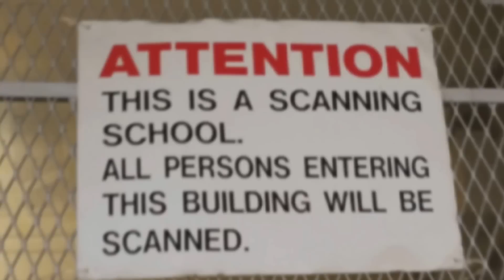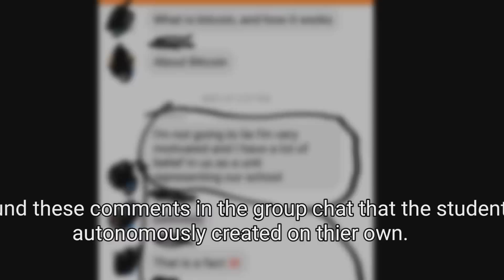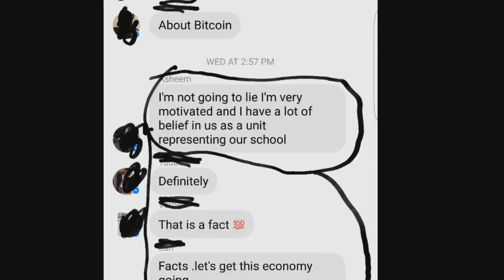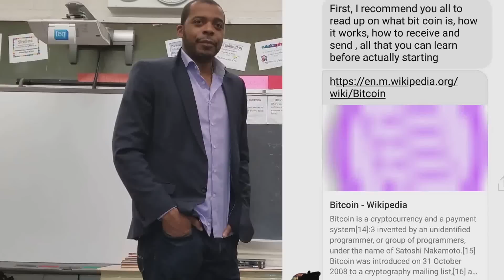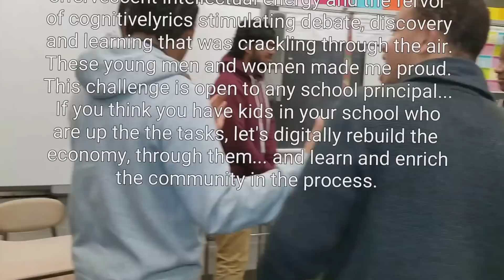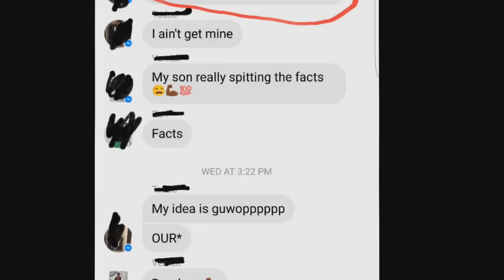Inner City Urban High School Students in Brooklyn Learn to Outperform Elite Schools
This is why I should be the US Secretary of Education. I keep it real, and make it work. Teaching kids bleeding edge technology combined with the latest innovations in finance, global macroeconomics and a strong sense of self worth and entrepreneurial spirit easily equips them to bust those antiquated and destructive prejudices and stereotypes as they learn to rebuild our economy (and theirs) for a digital age.
Presented without further comment at The School for Human Arts at Wyngate High School, Brooklyn NY!